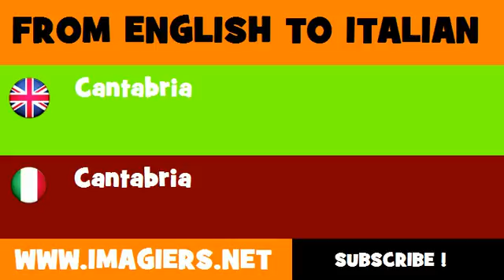How to say Cantabria in Italian